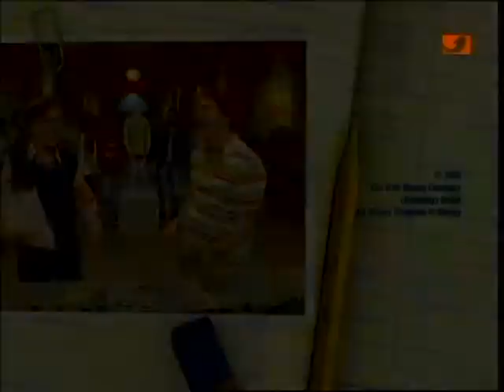Disneys kurze Pause - 15. Randale